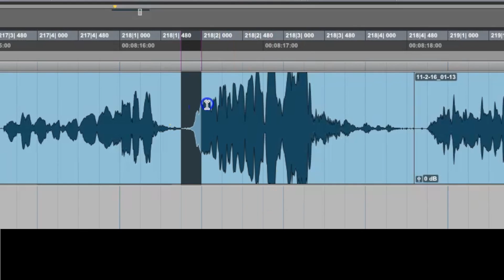Editing Curses in Pro Tools - Ep. 132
Shot at Little Big Room Studios, Burbank , CA
"Big Sound for the Next Big Thing"

Brad Gilderman's State-of-the-art SSL Mix Facility
Masterclasses, Hit Records, Music, and Post
LittleBigRoom.com
LBRpost.com

What the Bleep? Got an artist with a bad mouth. Every other lyric is fuck shit, cock dikk pussy. Anus. Hoe. Oh wait, I can say that.   But I can’t say (bleep, bleep, bleep, you get the picture…).  Record Labels.  Music Supervisors… They want every single f*cking curse bleeped out.  Here’s how to do it.   Instead of going old school and pasting in a bleep over the word, use this shortcut.. First highlight the word, then press SHIFT OPTION  and blow in the bleep. Done.   But don’t just settle for basic bleeps.   Get creative…Try reversing the word.  Listen to the lyric, try to visualize it. Try a different sound effect. Think about Cee Lo Green’s hit “Forget You”  Think that was the original lyric?   No, He’s the original version was F**k You. Now you’re ready to edit curse words faster than a singer can sing them.  Let’s try it…. Bleep, Bleep, Bleep, Bleep, Bleep, Bleep, Bleep, Bleep…

Produced by:
Ross Leitner
Stephen Sletten

Camera
Tony Castellano

Associate Producer
Eddie " Larry" Bello

Dialogue Editing
Michael Keehan
Amanda Koenig
Colin Walsh

Interns:
Berlie Harper
David "the forgotten child" Windsor

Executive Producer
Brad "The Godfather" Gilderman